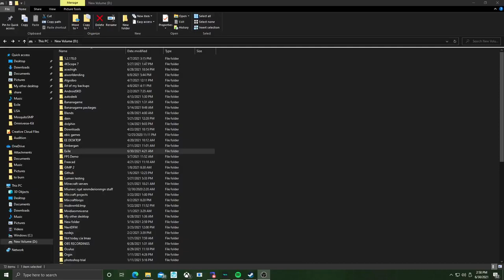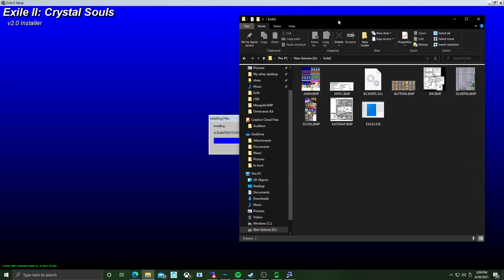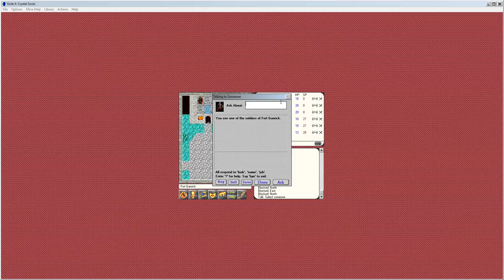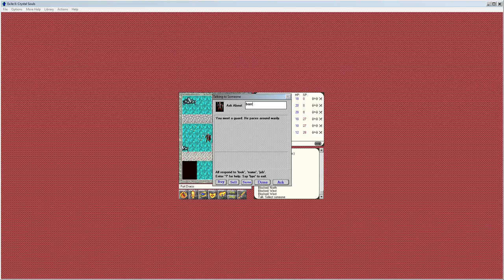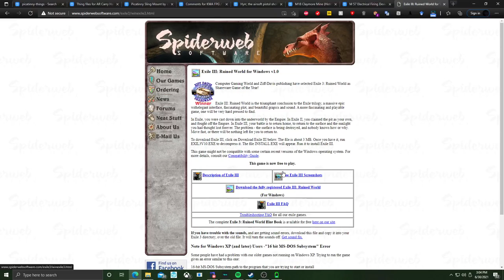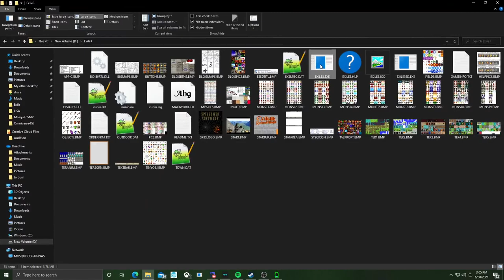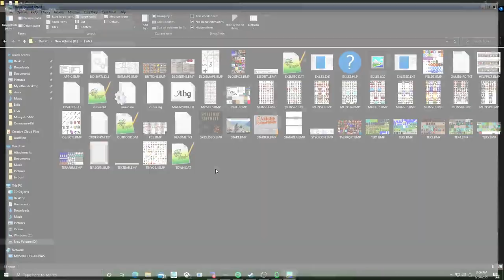Testing Otvdm/winevdm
It worked surprisingly well!
I would recommend downloading through the "inno setup installer" link.